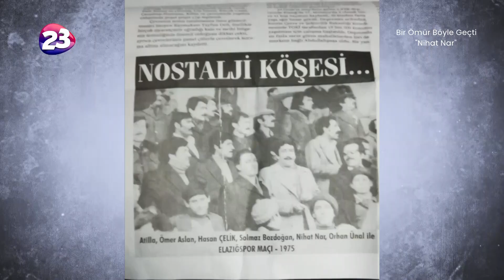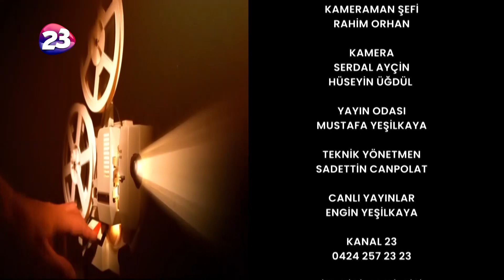Nihat Nar - Bir Ömür Böyle Geçti / Biyografi Belgesel